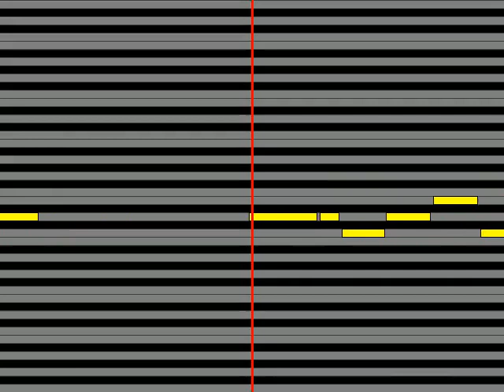【ガイドメロディ】 高橋広樹 チチをもげ!